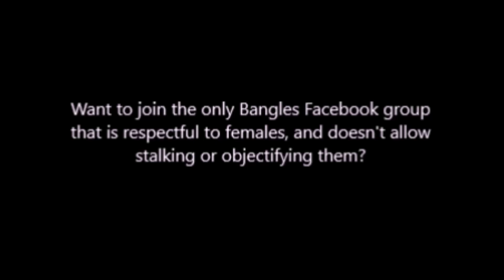Susanna Hoffs - Danish Radio Interview, February 17, 1986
Susanna is interviewed backstage at Montmartre in Copenhagen, Denmark by Jan Laursen for Danish radio on February 17, 1986.

To all of The Bangles fans (especially female) who would like to join a Bangles Facebook group that doesn't allow mental illness, telling bizarre lies about Annette Zilinskas, stalking, or objectifying females, we have a refreshing alternative for you